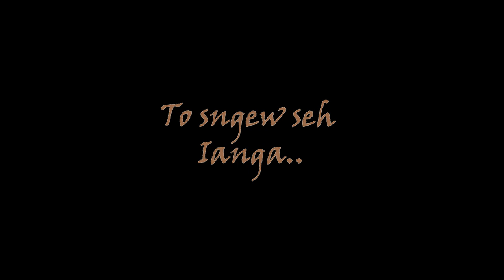To sngew seh ianga // Music Video // Khasi Song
Singer:Micky Lyngdoh
Starring:Deifilia Kharnaior,Meban K Ryntathiang,Dorie Hujon,Evansius Kharsohphra
Special Thanks:Deifilia Kharnaior.

Store all

Camera Sony
Tripod (Stand DSLR)
Condenser Microphone
Hard Drive
My Mobile Oppo
Studio Monitor

Clothes..

Shoes..
Men Shoes
Men Shoes2
Girl Shoes
Girl shoes2